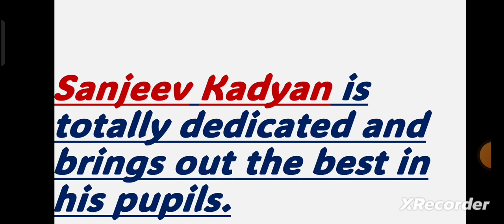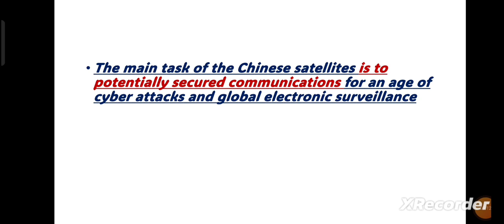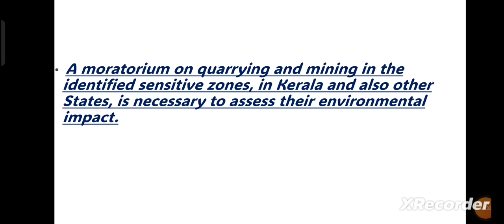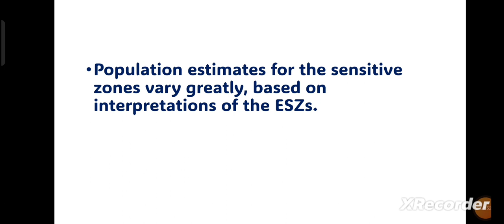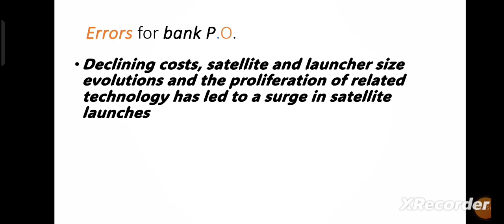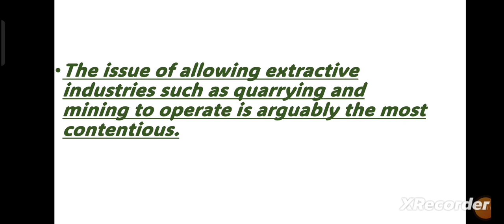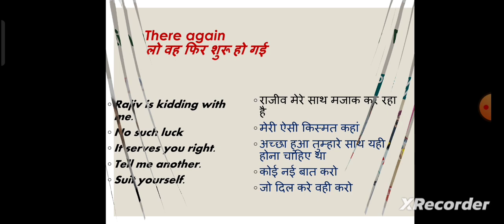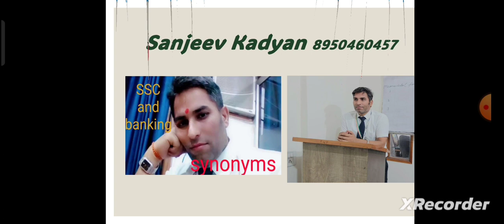how to learn and understand English all in one grammar full concept in English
how to learn and understand English all in one grammar full concept in Englishhow to understand Newspaper bank p.o and clerk#concept of english#emphasis and emphasise#error#the Hindu
SBI PO clerk 2023errors of nouns
IBPS PO clerk2023 concept of nouns
all competitive exams how to find errors
English grammar#vocabulary by Suman Suryavanshi
banking nouns 2023
banking exams nouns
errors noun
spotting errors noun
noun error mock test
noun errors practice
common errors of noun
error of noun practice set
errors of noun
noun error nda
noun errors rani mam
noun error marathon
noun error practice set by rani mam
noun error mcq
common errors in noun
spotting errors in sentences grammar noun
errors of noun for ssc cgl
noun error for bank exams
noun error for ssc cgl
common errors in english grammar noun
noun error practice set
noun error practice set by neetu mam
error noun in english
noun error spotting questions
errors in the use of noun
errors related to noun
noun error test
noun error tricks
spotting errors in english tricks noun
noun error santosh sir
noun error rules
noun error practice set for bank exam
errors in noun questions
noun error question
noun error practice set in bengali
noun error practice set mts
noun error previous year questions
noun error practice set by jaideep sir
noun error practice set gopal sir
spotting errors in noun exercise
noun error detection nda
common errors noun
english grammar noun errors
noun errors by tarun grover
noun errors by rani mam
noun and pronoun errors
common errors in noun and number
error of noun and pronoun
noun error adda247
collective noun errors
noun error by jaideep sir
common errors in nouns and pronouns
noun rules for spotting errors
spotting the errors in english nda noun
noun errors exercise for bank exams
spotting errors of noun for nda
errors of noun nda
noun errors exercise for ssc
noun error by neetu mam
noun error by dear sir
noun error detection questions for bank exams
noun error cgl
error detection noun bank po
noun error detection rules
noun error detection by tarun grover
noun error detection nimisha bansal
noun error detection
common errors based on noun
noun error class
noun error by gopal verma sir
noun error correction rules
noun error correction
noun based spotting errors
noun error by dharmendra sir
noun error by ananya mam
noun error by kapil dev sharma
noun error by aman vashishth
noun error udaharan